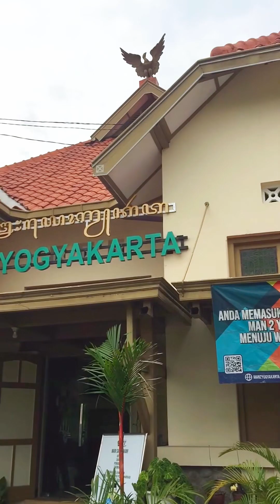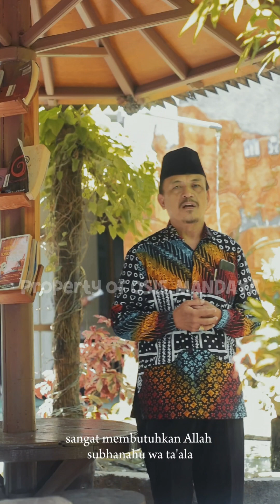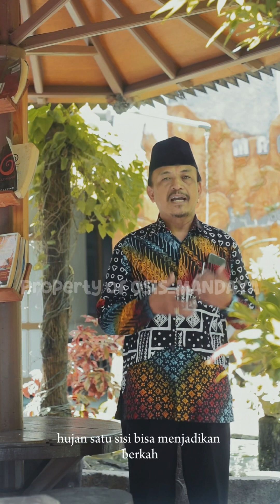MIMBAR eps 18 (Waktu Mustajab untuk Berdo'a)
MIMBAR eps 18
(Waktu Mustajab untuk Berdo'a)

Terdapat sejumlah waktu mustajab apabila seorang muslim berdo'a di waktu itu insyaallah do'a tersebut akan dikabulkan oleh Allah SWT
kapan saja??